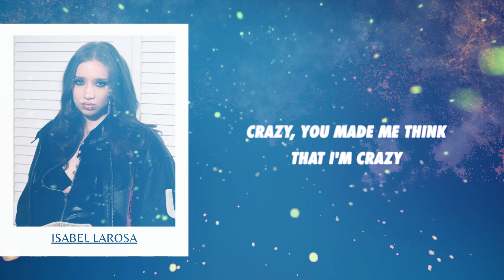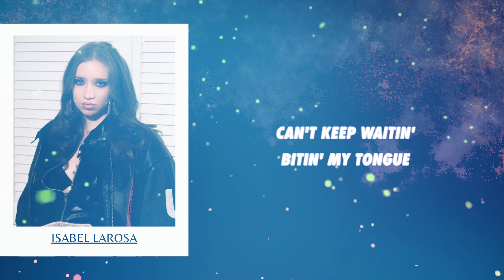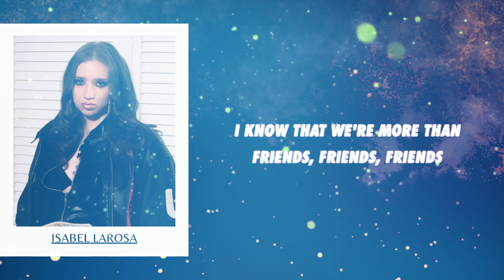Isabel LaRosa - more than friends (Lyrics)